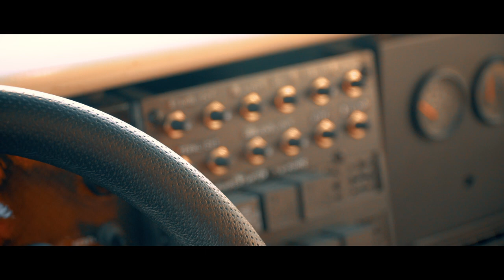Audi S1 EVO 2 - Auf den Spuren von Walter Röhrl - Rallye Legende - Custom Garage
Audi S1 EVO 2 - Auf den Spuren von Walter Röhrl
In Folge 2 der Weber Custom Garage, stellt Uwe seinen Audi S1 EVO 2 vor.
Ein Nachbau des Rally Quattro mit dem Walter Röhrl damals ebenfalls unterwegs war und zur Legende wurde. Ihr erfahrt wie Uwe zu dem Wagen kam und wie er Walter kennen gelernt hat.

BEWIRB DICH FÜR STAFFEL 2!

Darin solltest du dich und dein Fahrzeug kurz vorstellen.
Wie lang bist du im Besitz und hast du was verändert? Du solltest für den ersten Eindruck ein paar Bilder mitsenden.
Wir melden uns dann bei dir!

WeberWerke - Wir sind seit 1950 dein kompetenter Ansprechpartner wenn es um Hebebü
hnen, Reifendienstmaschinen oder eine komplette Werkstattausrüstung geht. In unserem Sortiment findet ihr qualitativ hochwertige Produkte die den Ansprüchen professioneller Anwender gerecht werden.

BikeKnowHow - Der Riders-Store.de versorgt euch mit Produkten für u.a. Motorräder und Mountainbikes, wir liefern spanende Videos zu den Produkten, zeigen euch Umbauarbeiten und geben wertvolle Tipps und Tricks, wie vieles einfacher geht